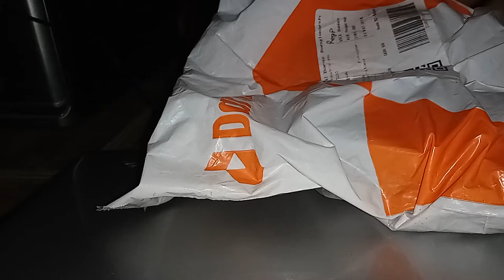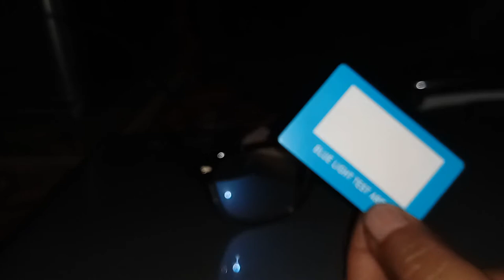blue cut sunglasses | eye protection glass for computer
eye protection glass for computer

    🚹About me🚹